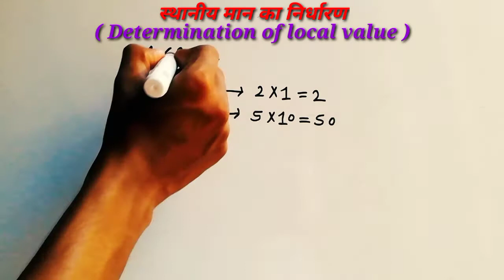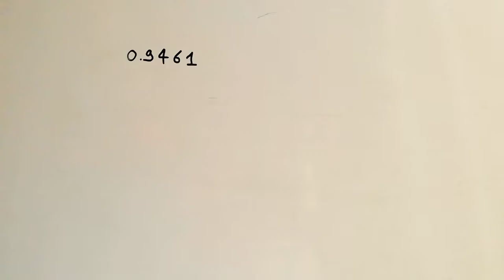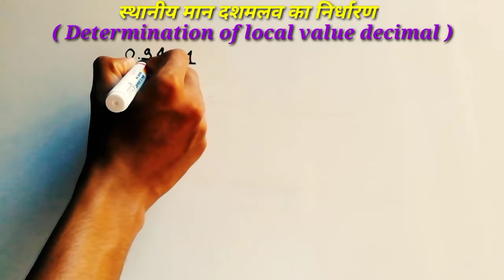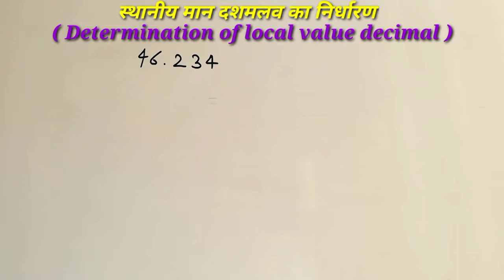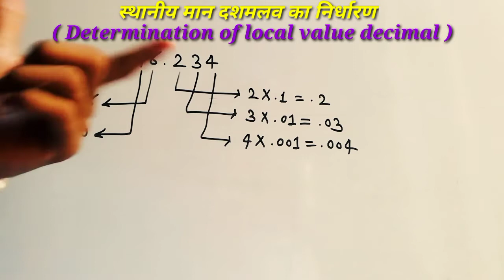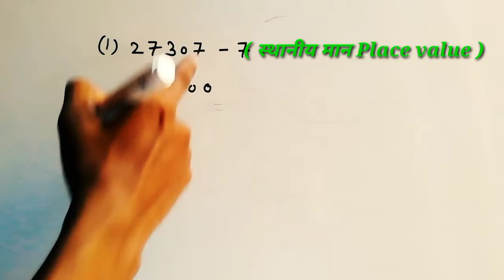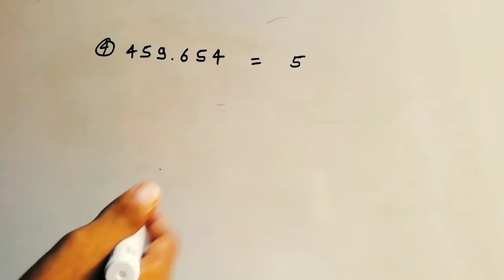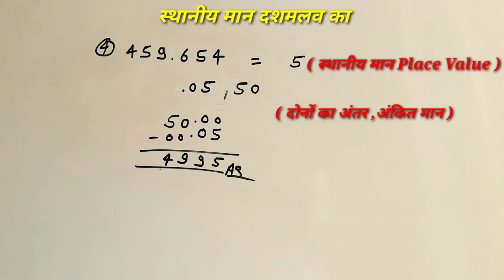दशमलव संख्याओं का स्थानीय मान | Place value of decimal number easy to solve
Hello : -
Dosto Swagat hai aap sabka aap ke apne youtube channel " 4S Study Trick " Me aur aaj is video me ne aap logo ko bataenge ki दशमलव संख्याओं का स्थानीय मान | Place value of decimal number easy to solve

कक्षा 7 अध्याय 1 प्रश्नावली 1.4 हिंदी में| | Class 7 Maths Chapter 1 Exercise 1.4 Hindi Medim NCERT

कक्षा 7 अध्याय 1 प्रश्नावली 1.3 हिंदी में| | Class 7 Maths Chapter 1 Exercise 1.3 Hindi Medim NCERT

 कक्षा 8 अध्याय 1 प्रश्नावली 1.1 हिंदी में| | Class 8Maths Chapter 1 Exercise 1.1 Hindi Medim

To dosto agar aapko ye video pasand aayegi to please isko like kariyega abhi aapne meri channal ko Subscribe nhi kiya hai to please ise Subscribe kariyega to dosto milte hai agli video me tabtak ke mere sabhi dosto ko mere taraf se
                        " Jai Hindi Jai Bharat "

Follow as at :-